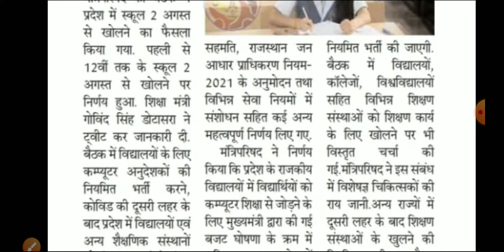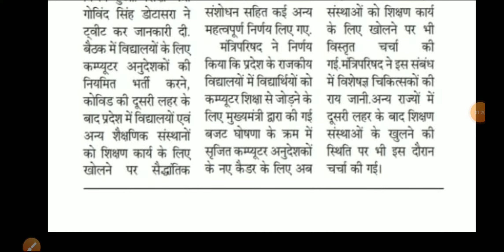राजस्थान में स्कूल कब से खुलेंगे Rajasthan ma school kab sa khulega,2 अगस्त को स्कूल खुलेंगे या नहीं